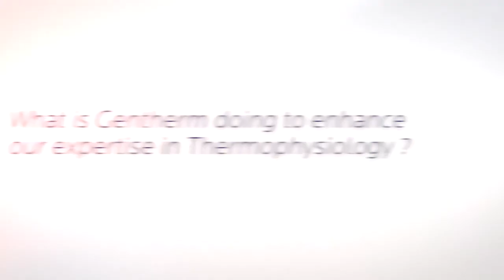Ask the Expert: A Series on Thermophysiology, Episode 2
In episode 2 of our "Ask the Expert" series on Thermophysiology, Dr. Nicola Gerrett discusses the steps Gentherm is taking to demonstrate and expand our expertise in our research on bringing additional solutions beyond thermal comfort.